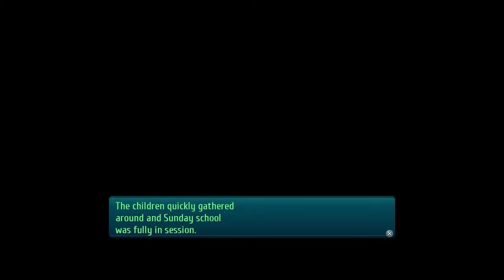The Legend of Heroes: Trails of Cold Steel III (PS4 PRO) - Walkthrough part 27